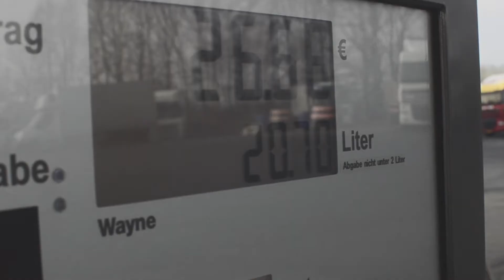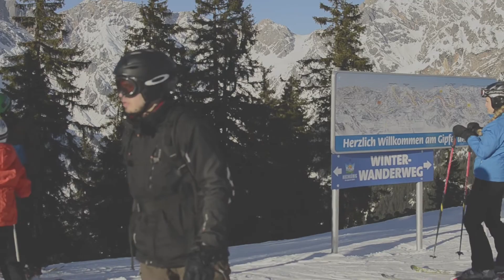Winter Austria Trip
With winter exam session ending, Martin and I decided to head out for a weekend trip to Austria for some snowboarding.
Song: STS Furstenfelt